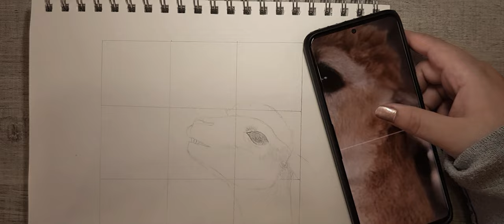Drawing Robert Downey Jr's Llama Madre , how to draw a llama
I made this video to try to draw something everyday, I'm not a professional artist I'm simply a lover of art. I would love to post a drawing everyday of some sketches and some @markcrilly how to draw videos.